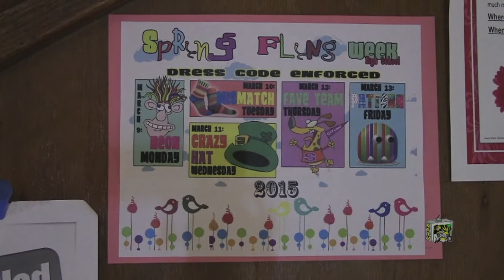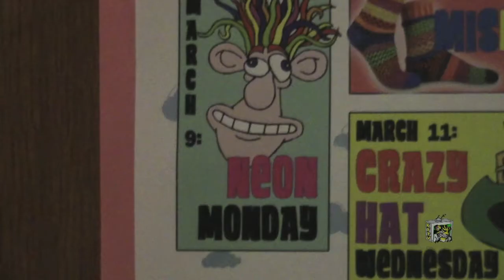Tiger TV: Season 2, Episode 19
The 5th graders visited the studio for today's taping, there's a look at the 5th Grade lock-in, the high school's Spring Fling week, and some tech tips regarding end-of-the-year computer check-in.